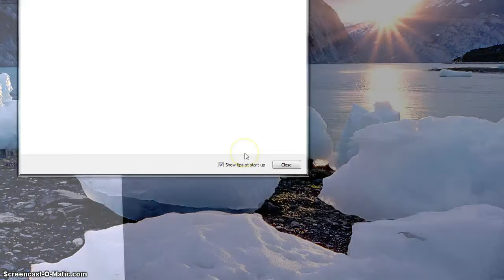Agisoft PhotoScan Pro to Google Earth KML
Agisoft kicks out a KML directly from the software. Check out Open Vector Maps for our latest mapping ventures: openvectormaps.com